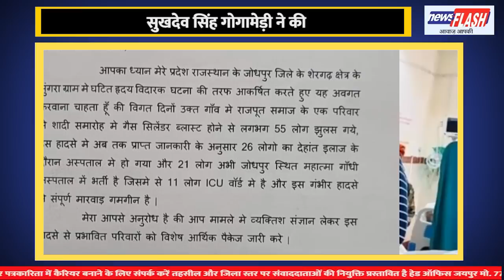सुखदेव सिंह गोगामेड़ी ने की हनुमान बेनीवाल की पहली बार तारिफ, विडियो देखें!!!!hanumanbeniwal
जो जाट नेता ज्यादा उछल रहे हैं उनसे कसम से पुछो, मंत्री बनने से पहले किसके धोक लगाई

बेनीवाल ने कर दी बाड़मेर में बडे आंदोलन की घोषणा, कहां 7 लाख लोग इकट्ठे होंगे!hanumanbeniwal

कुत्तों को कुत्तों की भाषा में समझाता हूं, बेनीवाल ने हरिश चौधरी पर साधा निशाना!hanumanbeniwal

तेरे बाप की तो सीडी चल गई -बेनीवाल ने भरी सभा में दिव्या को कहां!hanumanbeniwal

बेनीवाल को इस बार ओसियां में घुसने नही देंगे यह दावा करती हूं-दिव्या मदेरणा!divyamaderna

इस बार नागौर से तो अपनी सीट बचा लेना, दिव्या मदेरणा ने बेनीवाल को दिया चैलेज!divyamaderna

दिव्या मदेरणा ने हनुमान बेनीवाल की बोलती बंद करदी, कहां इस बार देख लूंगी!!divyamaderna

दिव्या मदेरणा ने अशोक चांदना को कहा गहलोत का खास चम्मचा,कांग्रेस में बडा हगांमा हो गया!divyamaderna

बेनीवाल पहुंचे, मुलायम सिंह यादव के घर पर, अखिलेश यादव ने किया जोरदार स्वागत!hanumanbeniwal

मैं तेरे बाप से भी नहीं डरती हूं, दिव्या मदेरणा को वैभव गहलोत ने धमकी दी!divyamaderna congress !!

मेरे सामने, मदेरणा,और मिर्धा दोनों गिड़गिड़ाये थें, मैंने इनकी मदद की थी!hanumanbeniwal

अब रगड़ाई तो अशोक गहलोत की होगी-दिव्या मदेरणा,क बयान से मचा हड़कंप , देखें!divyamaderna

वैभव गहलोत ने की भरी सभा में दिव्या मदेरणा की बेइज्जती, देखें पुरी अपडेट!

बेनीवाल मेरे दादाजी के जुती के बराबर भी नहीं है-दिव्या मदेरणा!!hanumanbeniwal

तेरा बाप भी हवस का शिकार हुआ था,तू थोडा बचकर रहना -बेनिवाल का भड़काऊ भाषण

दिव्या के पापा,उस रात मोजे उतारना भुल गए-बेनीवाल, पुरे प्रदेश में हंगामा हुआ!hanumanbeniwal

मेरी बोतल तेरे पापा की भंवरी थोडी हैं, बेनीवाल ने दिव्या के जले पर नमक छिड़का!hanumanbeniwal

दिव्या और उसकी मां मेरे घर पर आकर रोने लग गई थी बच्चो की तरह मैने मंत्री बनाया!

दिव्या को अब शादी कर लेनी चाहिए,हनुमान बेनीवाल ने भरी सभा में की बेइज्जती देंखे!hanumanbeniwal

हनुमान बेनीवाल का हुआ विडियो वायरल,भरी सभा में बेनीवाल ने किया कुछ ऐसा!

हनुमान बेनीवाल ने अभी अभी की बडी घोषणा, गहलोत को कहां भुत और वसुंधरा को भुतनी!

हनुमान बेनीवाल ने की बडी घोषणा, सरदारशहर में लडेंगे उपचुनाव, देखें पुरी अपडेट!hanumanbeniwal

गहलोत बकरीद का बकरा है-दिव्या मदेरणा: दिव्या मदेरणा के बयान से मचा हड़कंप!divyamaderna

नागौर में मेरा भी बराबर का हिस्सा है-सुना तुमने मुकेश , जयपुर में गरजी दिव्या मदेरणा

हनुमान बेनीवाल को लगा बहुत बड़ा झटका, डॉ सुरेश बिश्नोई ने दिया इस्तीफा देंखे!!hanumanbeniwal

फिर भिड़े दिव्या मदेरणा वह कर्नल सोनाराम चौधरी, मदेरणा ने कहां मैं दल बदलू नहीं हूं!!

हनुमान बेनीवाल को मेरे से डर लगता है -दिव्या मदेरणा देखें अपडेट!

कैलाश चौधरी का, बाड़मेर के एसपी को गालियां देने वाला विडियो वायरल हो गया!bjp

बीकानेर की जनता वसुंधरा को अब जुते चप्पल से मारेगी वह इसको नकारेगी!!

दिव्या और इसकी मां भागे भागे आई थी मेरे पास,लगता है वो दिन भुल गई!hanumanbeniwal

2023 मेरा आखिरी विधानसभा चुनाव हैं-हनुमान बेनीवाल ने आखिर ऐसा क्यों कहां देखें !hanumanbeniwal

खिंवसर विधानसभा चुनाव 2023:खिंवसर से हनुमान बेनीवाल चुनाव नही लडेगें!hanumanbeniwal

राजस्थान विधानसभा चुनाव 2023 हनुमान बेनीवाल खिंवसर से चुनाव नही लडेगे!!hanumanbeniwal

नागौर में यह क्या हो रहा है, प्रशासन पुरी तरह नाकाम है,इस घटना की सरकार जिम्मेदार है!hanumanbeniwal

भाजपा कांग्रेस को हराने के लिए औवेसी के साथ गठबंधन करूंगा!!

असरूद्दीन औवेसी राजस्थान दोरा:बेनिवाल हमारा साथ देंगे:asaduddinowaisi

राजस्थान में असरूद्दीन औवेसी का दौरा, जयपुर में दिया बडा भाषण!asaduddinowaisi असरूद्दीनऔवेसी!!

पुष्कर में अशोक चांदना पर चप्पल फेंकने वाले पकड़े गए ,पुलिस का कडा एक्सन!ashokgehlot

पुष्कर में कांग्रेस मंत्री अशोक चांदना पर गुर्जर समाज के लोगों ने फेंके चप्पल ! ashokgehlot !!

खरनाल मेले में गरजे हरेंद्र चौधरी,कहा अगली बार देख लेंगे!harendrachoudhary jnvu nsui !!